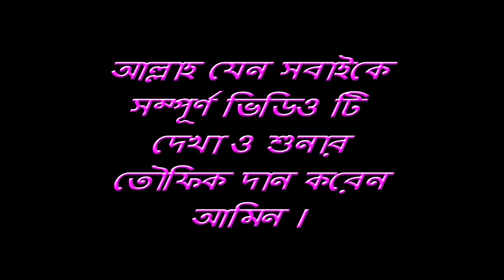সুন্নী ওয়াজ। মুফতী এম এ শহিদুল্লাহ জেহদী। নবীজির বিদায়ের করুণ কাহিনী ০১৭১১১১১৫৭৭৬, Mridha HD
KEYWORDS
waz, bangla waz, waz,bangla waz 2016,sunni waz, bangla new waz,bangla sunni waz,jikir mahfil,
Mridha HD Video
Upload By_Bangla HD Media Youtue Channel